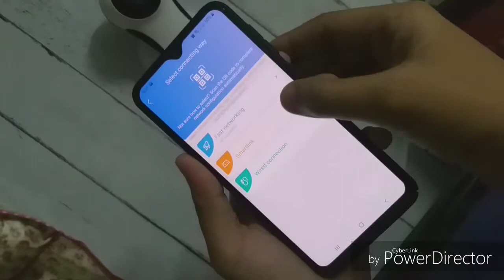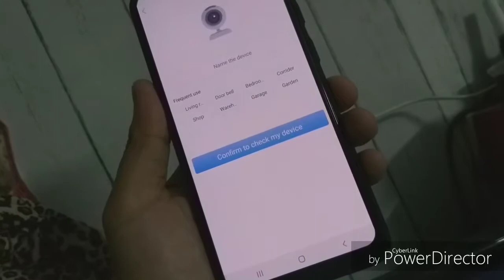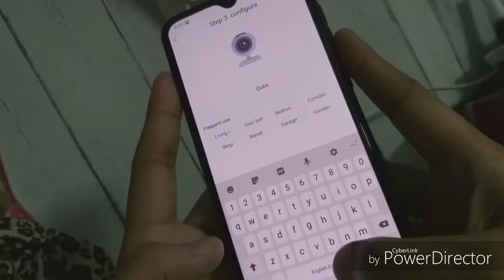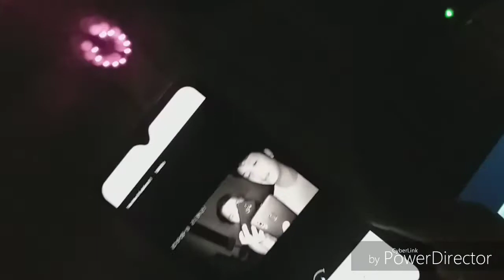Qube Smart Wifi/How to set Up